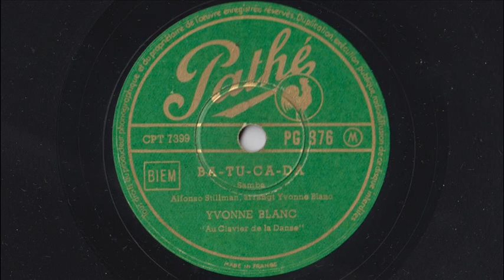Yvonne Blanc - Ba-Tu-Ca-Da - Samba de 1950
BA-TU-CA-DA
Samba
(Alfonso Stillman - arrangement Yvonne Blanc)
Yvonne Blanc "Au clavier de la Danse"

Disque Pathé PG 376 / mat. CPT 7399
Paris, Janvier 1950